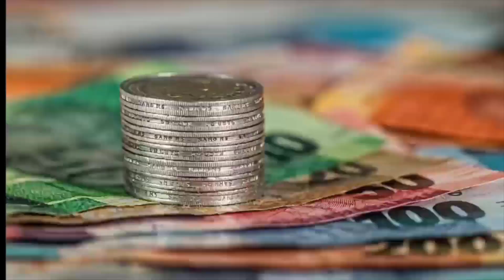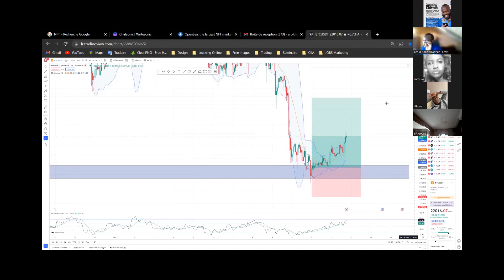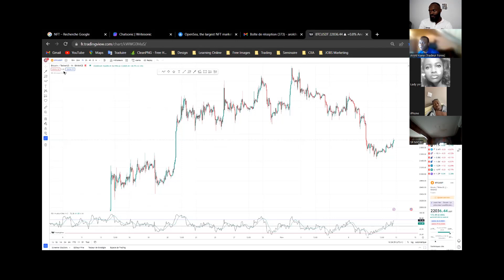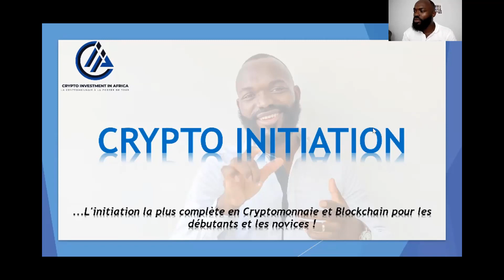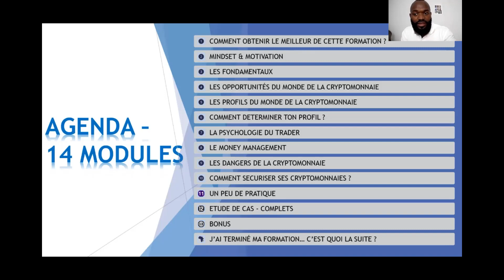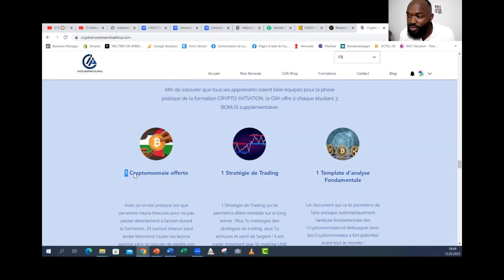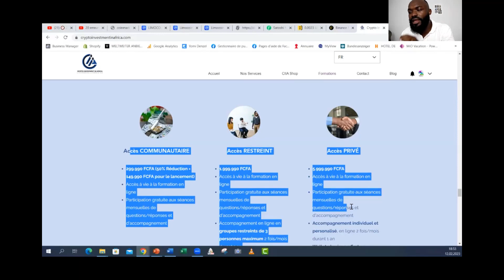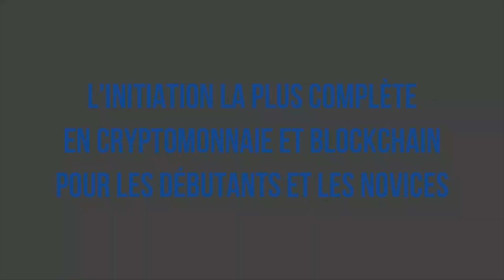Ceux qui croient que le trading des cryptomonnaies c'est du hasard...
📺 Vidéos Essentielles 📺

⛓️ 🔗 Liens utiles 🔗 ⛓️